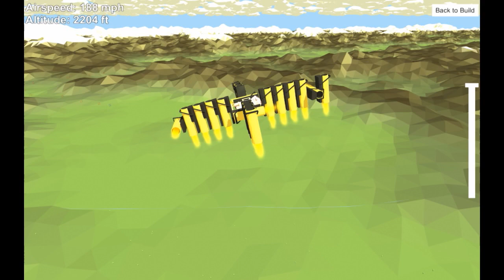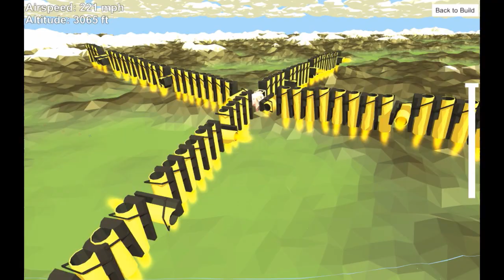【バカゲー】ブタをブッ飛ばす！雲を突き抜けろ【衝撃映像】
when pigs fly最終章！ついに夢の10000ftに・・・？